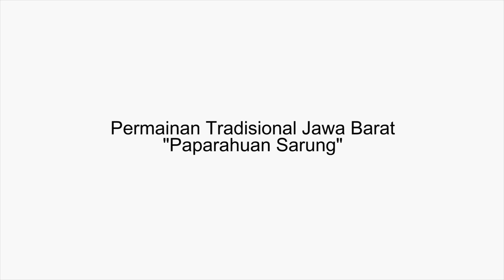Permainan Tradisional Jawa Barat - Paparahuan Sarung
Paparahuan Sarung merupakan salah satu permainan tradisional yang ada di Jawa Barat.